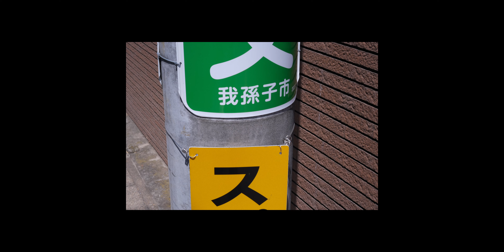【写真】歩む | Eat Shishamo | In Japan | Chiba 千葉県我孫子市 | June 2024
Welcome.

【Camera】
FUJIFILM X-Pro3
Voigtlander